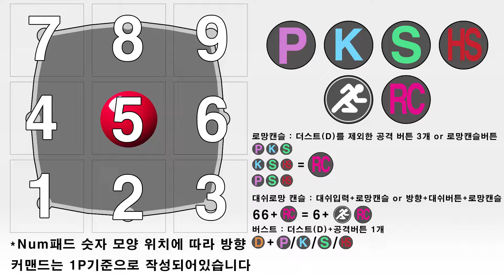액슬 변경점 비교 [ver1.09] [Axl patch before/after]